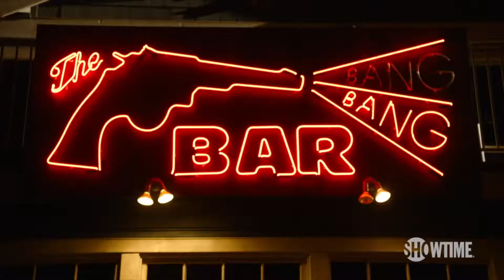Twin Peaks: The Return (Season 3) Overall Thoughts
With Twin Peaks: The Return. or season 3 as it's now called, sadly over, we discuss the season as a whole with what we liked and didn't like, plus our thoughts on the finale and if the show will continue